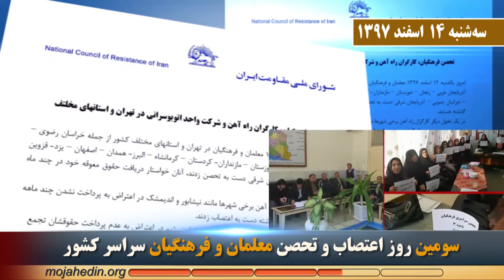سومین روز اعتصاب و تحصن معلمان و فرهنگیان ـ 971214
سومین روز اعتصاب و تحصن معلمان و فرهنگیان سراسر کشور
سومین روز تحصن سراسری معلمان و فرهنگیان آزاده از صبح سه شنبه در دهها شهر شروع شده است
مریم رجوی ضمن حمایت از معلمان آزاده به دانش‌آموزان و اقشار مختلف میهن فراخوان داد تا به همبستگی با آنها برخیزند
در کرمانشاه  معلمان حدود90مدرسه و دبیرستان در تحصن شرکت دارند
معلمان متحصن بر خواسته های خود از جمله آزادی معلمان زندانی تأکید دارند
شورای ملی مقاومت از کلیه اتحادیه ها و سندیکاهای کشورهای دیگر خواست به حمایت از فرهنگیان و کارگران و زحمتکشان  ایران برخیزند
شهرهایی که تاکنون به سومین روز تحصن معلمان پیوسته‌اند عبارتند از:

۱-مریوان ۲-کرج ۳-سقز ۴-تهران ۵-همدان ۶-یزد ۷-مرند ۸- کرمانشاه ۹- بوکان ۱۰-خمینی شهر ۱۱- بانه  ۱۲- قزوین ۱۳- اردبیل ۱۴- نجف آباد ۱۵- سنندج ۱۶- دیواندره  ۱۷- هونجان  ۱۸-صفا شهر  ۱۹- شیراز ۲۰- کردستان_دهگلان_هنرستان_آزادی ۲۱- خرم_آباد_هنرستان_بنان ۲۲- کردستان_شویشه
۲۳- سنقر_کرمانشاه  ۲۵- مشهد ۲۶- فاروج ۲۷- تاکستان_دبیرستان_فارابی ۲۸- پاسارگاد ۲۹-تربت حیدریه ۳۰- پاوه